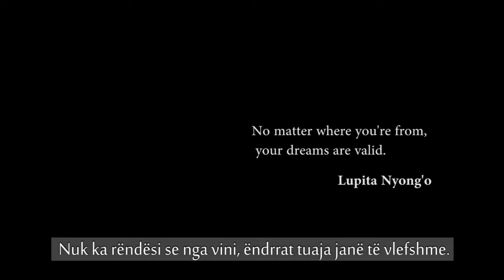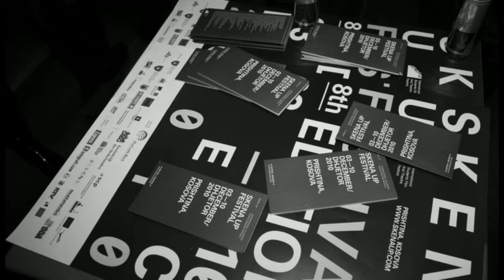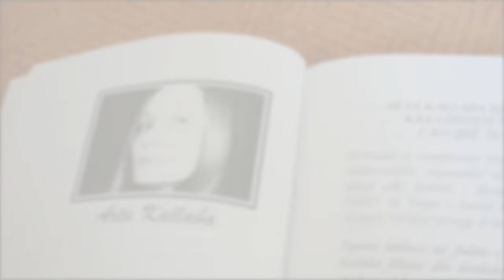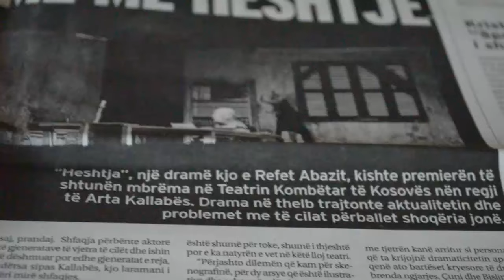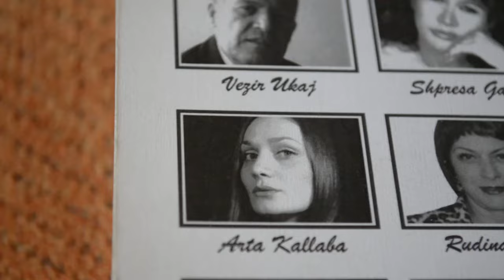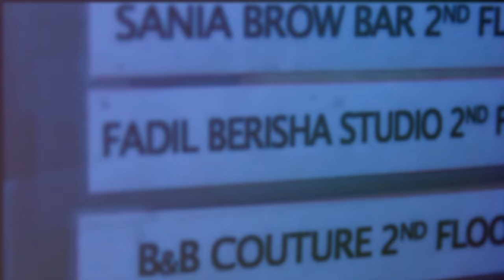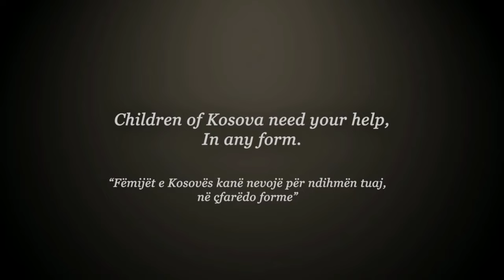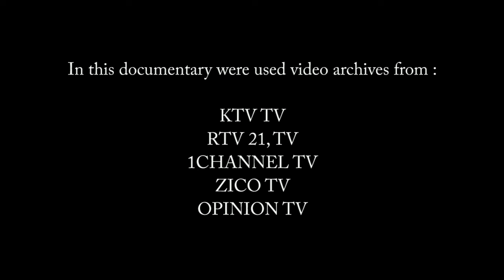Rrugetimi i regjisores Arta Kallaba prej Kosoves ne Amerike-dokumentar nga Egzona Xhambazi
Dokumentari